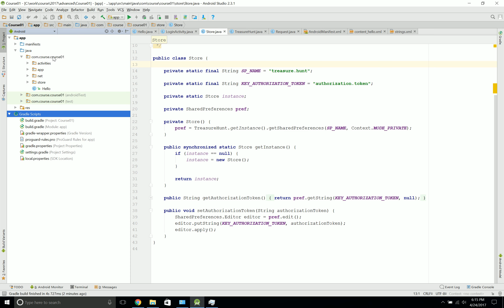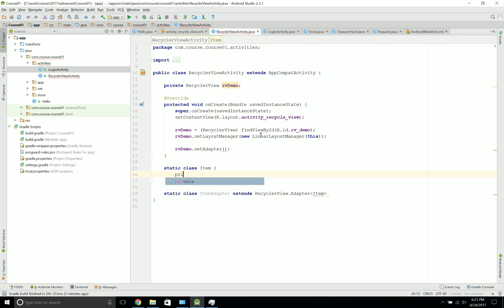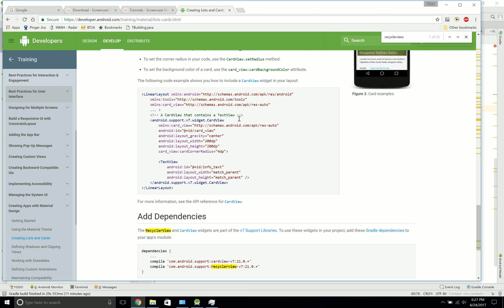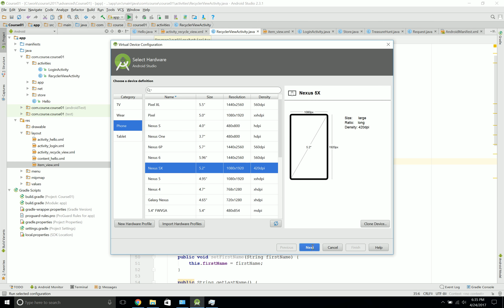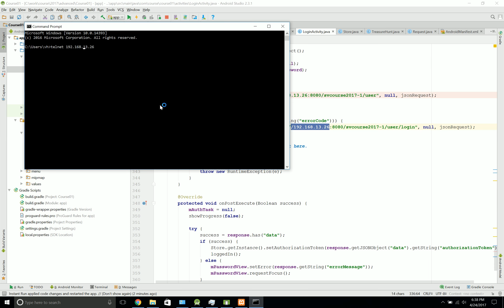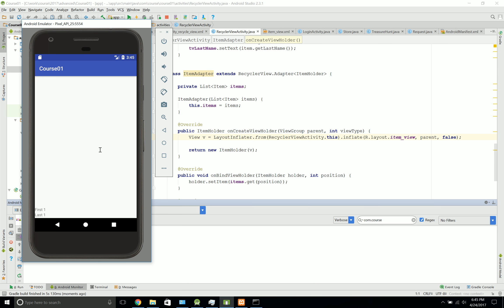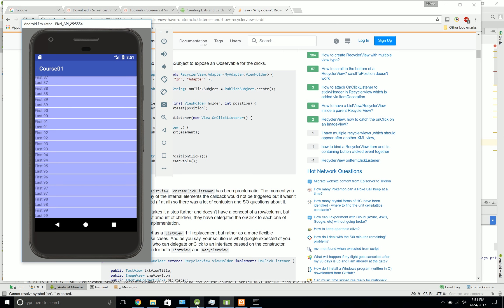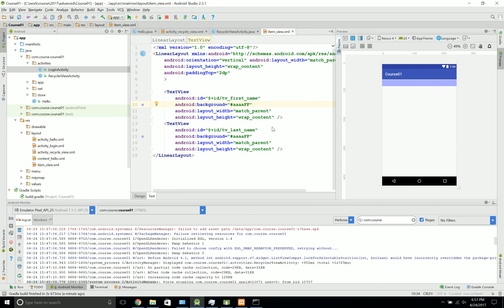Advanced Course 1 / 2017 - 06.1